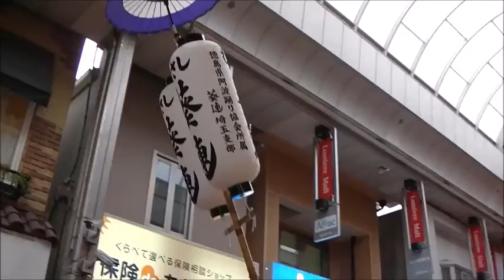2018 新小岩さくらまつり９ 阿波踊り９流し踊り４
ＪＲ総武線新小岩駅前広場の、2018「新小岩さくらまつり」から。